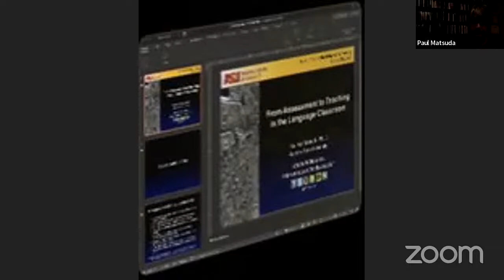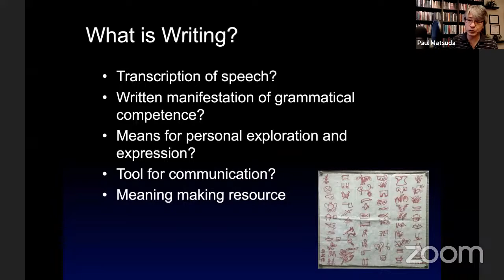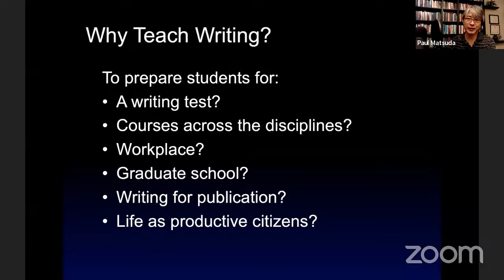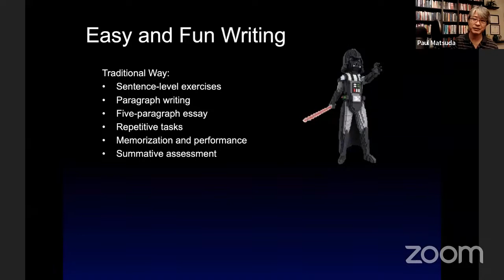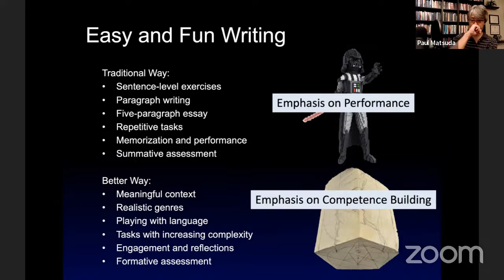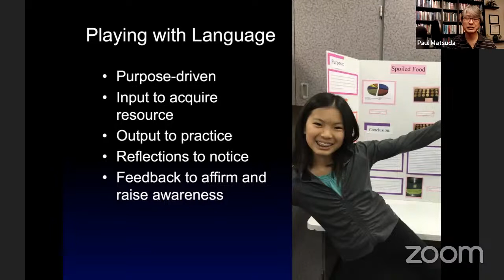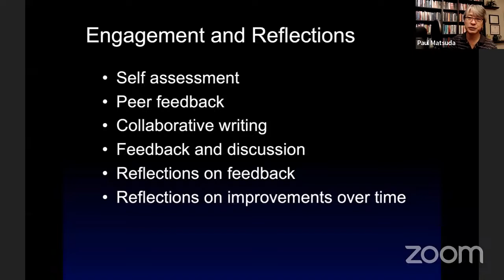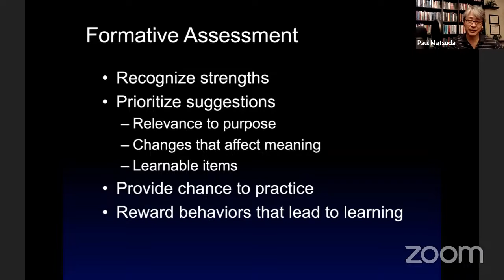Dr. Paul Kei Matsuda (Live) USA Workshop Teaching Writing at the University Level